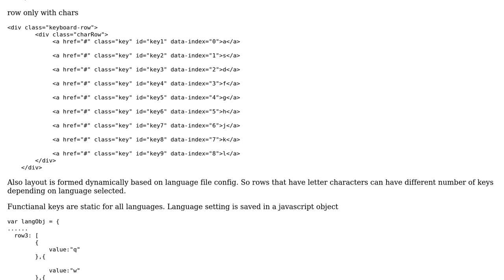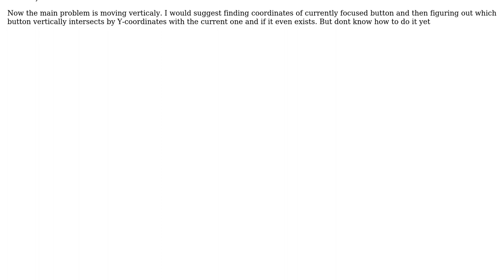Software Engineering: moving around virtual keyboard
With thanks & praise to God, and with thanks to the many people who have made this project possible! | Content (except music & images) licensed under CC BY-SA | Music | Images & others | With thanks to user Thyme Cypher user Olena Horal and the Stack Exchange Network Trademarks are property of their respective owners. You are responsible for your own actions.